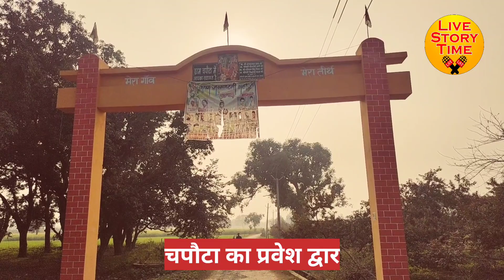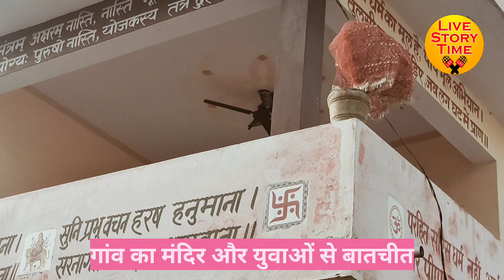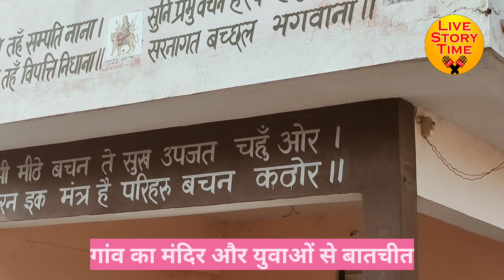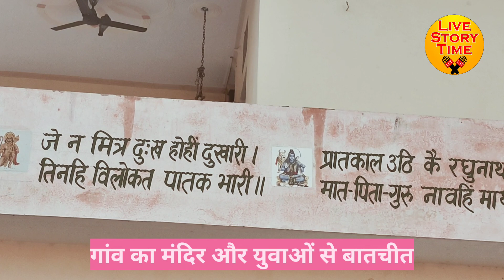मेरौ गाम चपौटा-7: प्रवेश द्वार, परिक्रमा मार्ग, मंदिर, स्कूल और जीजी की बातें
मेरौ गाम चपौटा-5 ऐसी पांत नहीं देखी होगी
यहां  बड़े - बड़े डिग्री धारी
और सबकी गाम से यारी।

U.P. में अलीगढ़ जिले के चपौटा गांव का भ्रमण-4
हम काऊ किला ते आए,
‘किलइया’ तभी कहाए।
ये खुली बात, ना ओटा,

यूपी के अलीगढ़ जिले की अतरौली तहसील में मेरौ गाम चपौटा 1: आइए करते हैं गाम के दर्शन